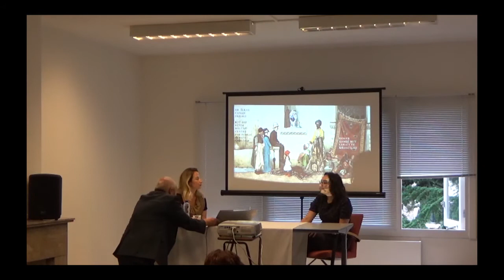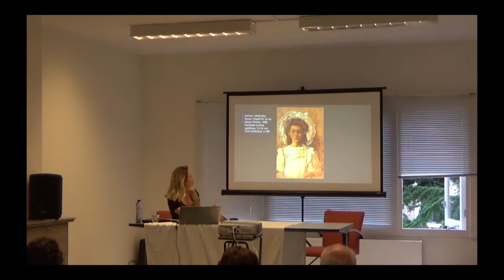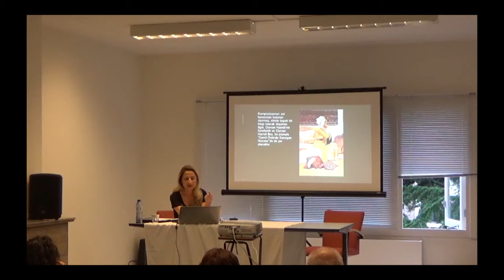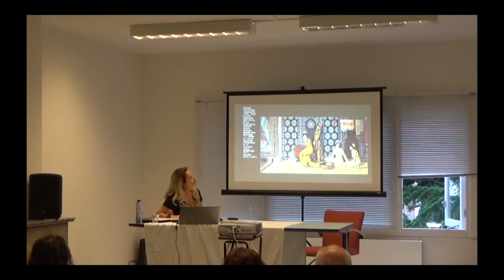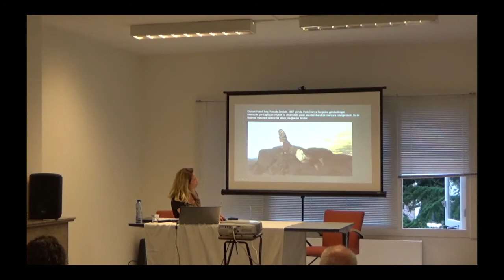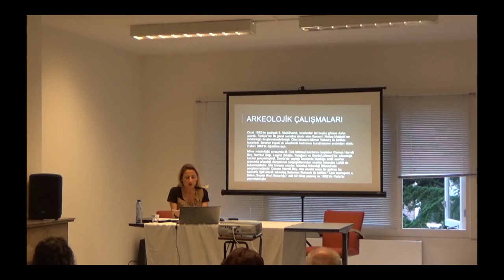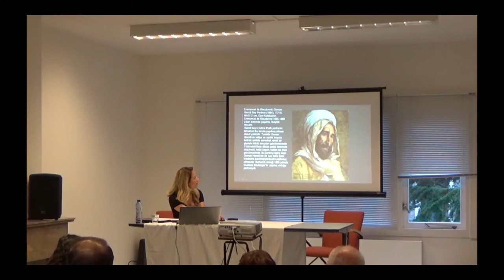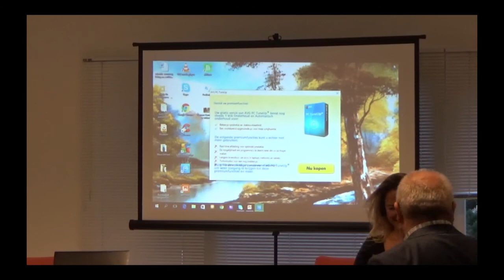CPD | Osman Hamdi Bey: Hayatı, Sanatı ve Müzecilği - Ilkay Canan Okkalı